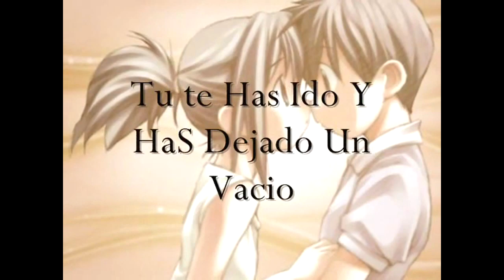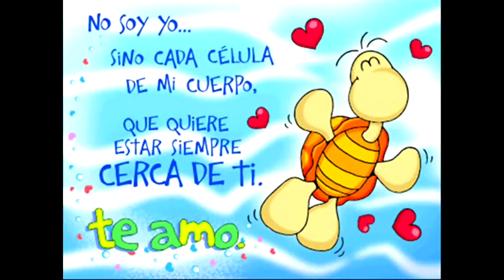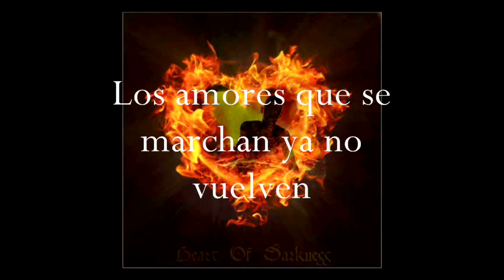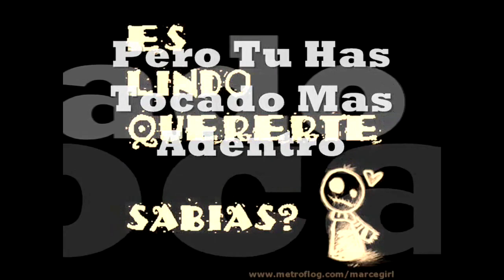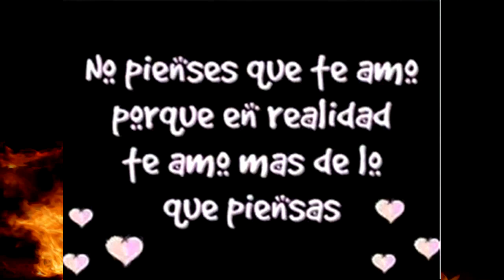MIL AMORES HIT 2013 LG PRO Y LOS MENSAJEROS INTERNACIONAL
Los amores q c marchan ya n vuelven
dejan huellas dejan penas y dolor
/tu t has hido y has dejado un vacio
y esta frio nuestro nidito de amor/ coro
MIL AMORES han pasado x mi vida
MILA AMORES tocaron mi corazon

/pero tu has tocado mas adentro
y quedaste grabado en mi corazon/

MIL MIL AMORES. DONDE ESTAS MI AMOR
Q NO T PUEDO ENCONTRAR,,,,,,,,,

L&G PRO Y LOS MENSAJEROS INTERNACIONAL CONTACTANOS
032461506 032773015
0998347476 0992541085 L&G PRO EN EEUU 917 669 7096